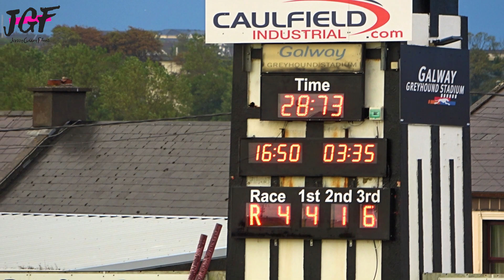Irish Greyhound Racing - Competition Ireland 2020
Greyhound is capable of high speed 72 km/h, used since ancient times for hunting small game and now chiefly in racing and coursing.
Irish Greyhound Racing one of Ireland’s oldest pastimes. For just under 100 years, going to the dogs has been considered a traditional pastime by many Irish families.